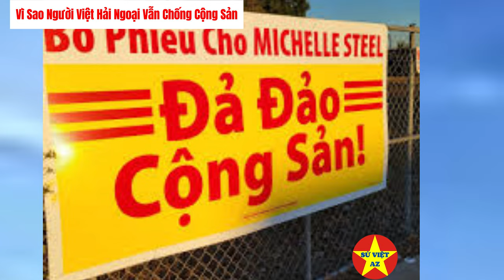Vì Sao Người Việt Hải Ngoại Vẫn Chống Cộng Sản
 Video này khám phá lý do vì sao một bộ phận người Việt hải ngoại vẫn giữ quan điểm **chống cộng sản** sau hơn 40 năm từ khi chiến tranh Việt Nam kết thúc.
 Chúng ta sẽ tìm hiểu những nguyên nhân lịch sử, tư tưởng và ảnh hưởng từ cộng đồng hải ngoại, cũng như các yếu tố khiến nhiều người vẫn còn mang theo **ký ức chiến tranh Việt Nam** và những tổn thương cá nhân. Đồng thời, video cũng nói về sự khác biệt trong **tư tưởng chính trị Việt Nam** và những động lực khiến họ tiếp tục duy trì lập trường này trong cộng đồng.
 Với sự đóng góp của **Việt kiều** cho quê hương và **hòa giải dân tộc**, nhiều người đang hướng tới xây dựng một tương lai đoàn kết hơn.
 Đừng bỏ lỡ cái nhìn sâu sắc về vấn đề **người Việt hải ngoại chống cộng** trong video này.

người Việt hải ngoại chống cộng, quan điểm chống cộng, lịch sử người Việt hải ngoại, tư tưởng chính trị Việt Nam, chiến tranh Việt Nam, hòa giải dân tộc, cộng đồng Việt Nam ở nước ngoài, ảnh hưởng chiến tranh Việt Nam, ý kiến người Việt hải ngoại, đóng góp của Việt kiều, Sử Việt Az,